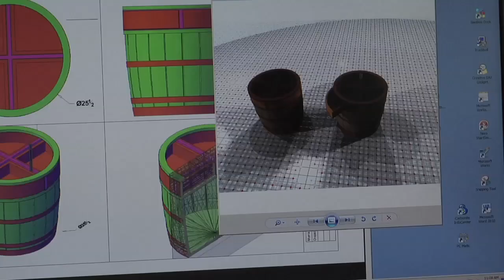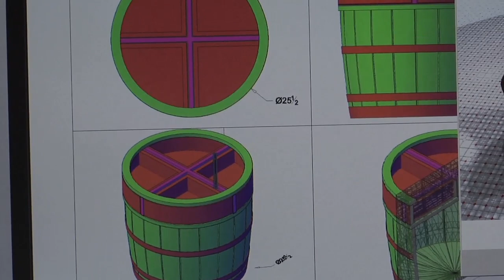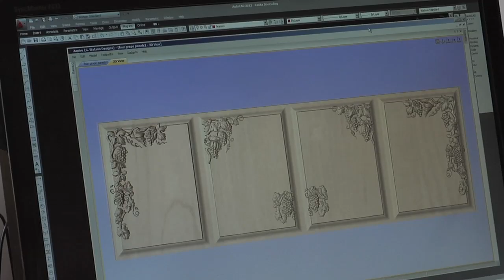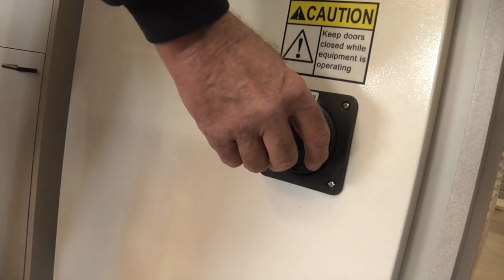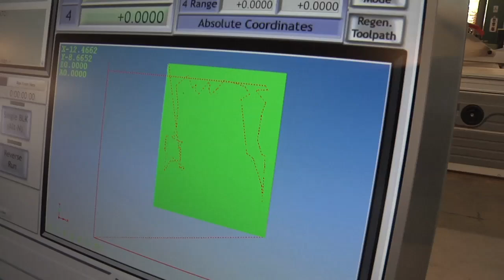Greg Watson Customer Story - CNC Woodworking - Laguna Tools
Laguna Tools Woodworking Customer Profile on Greg Watson. Laguna CNC Smartshop.